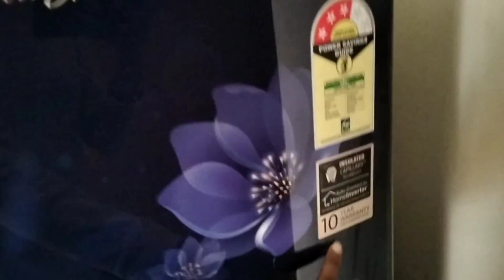😁 Finally products vanthachooo🥳full day busy🥱